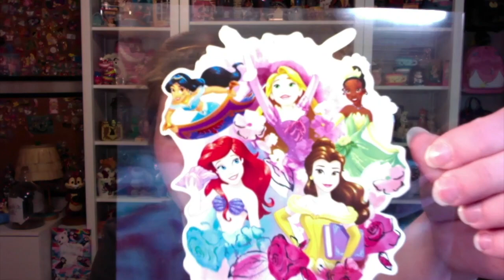May Year of the Ear Swap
Creators

The SisketEars

Participating Channels

Bibbidi Bruener

Christy’s Corner

Kaylee Hopkins

Kellies Krazy Disney Addiction

Krazy Kiley14

MCdorks Pop

Melodie Phoenix

Mickey’s Magic

Miss Mermaid at Heart

Most Magical Five

Ms. Emanem

Ohana Adventures

Vintage Nectarines

Walt Life Salt Life

Zoelles World